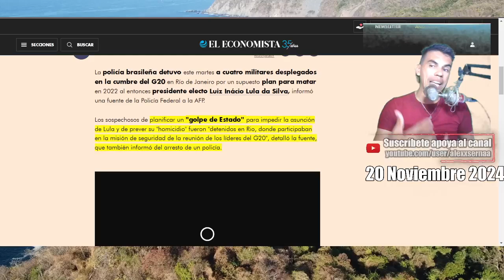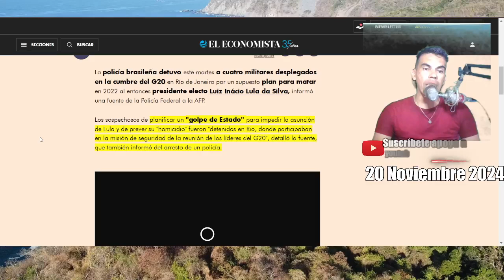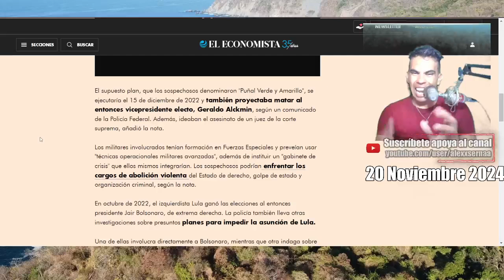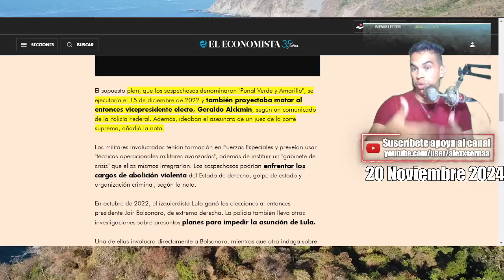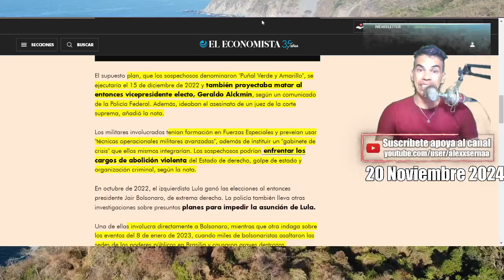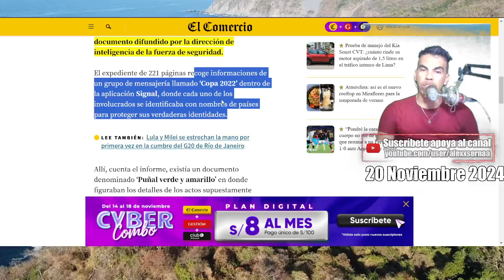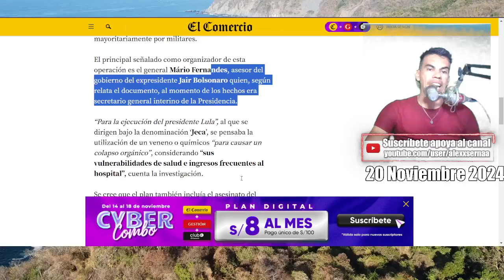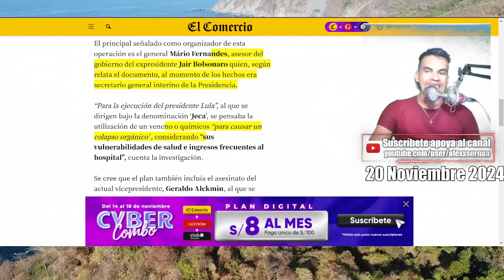Bolsonaro intento 3NV3N3N#R a Lula